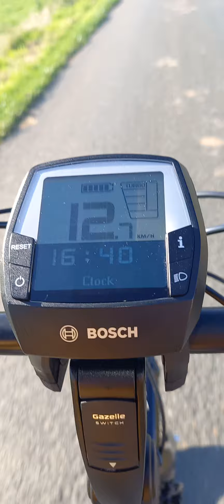beautiful Germany 2022, Herbst season 😍 strolling around .